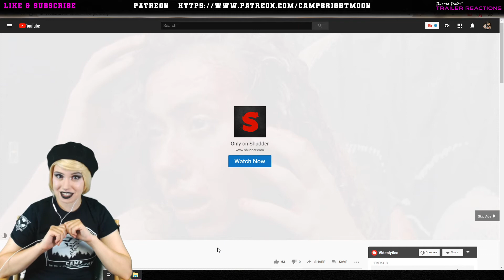THE VELOCIPASTOR - TRAILER REACTION - Crazy Raptor Horror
Welcome Moonscouts! In this episode I will be reacting to the trailer for "The Velocipastor!" !

► Support the Camp Brightmoon channel and receive Bloodmoon episodes 2 weeks in advance!: